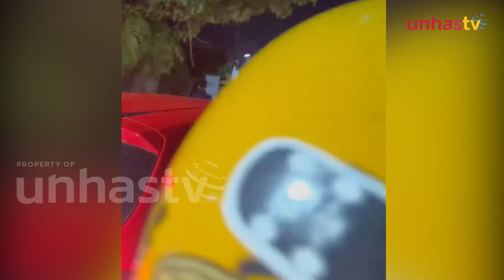Pemuda Konvoi di Jalan Metro Tanjung Bunga Kota Makassar, Tanggapang Sosiolog Unhas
UNHAS TV  - Pemirsa baru-baru ini viral sebuah video yang menunjukkan sekelompok anak muda berkerumun di jalan metro tanjung bunga, kota makassar.

Dalam unggahan video tersebut sejumlah anak muda menyalakan kembang api, dan mengadakan konvoi, yang diduga dilakukan demi konten media social.

Hal ini menimbulkan reaksi keras dari masyarakat luas, pasalnya fenomena ini meresahkan bahkan merugikan pengendara lainnya.

Lantas seperti apa tanggapan sosiolog universitas hasanuddin terkait hal tersebut?.

Simak informasi selengkapnya untuk anda.

"Unhas TV: Mengedukasi dunia.